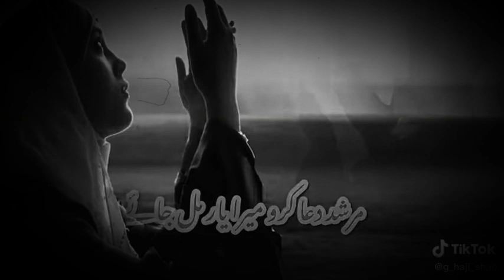BEST POET EVER